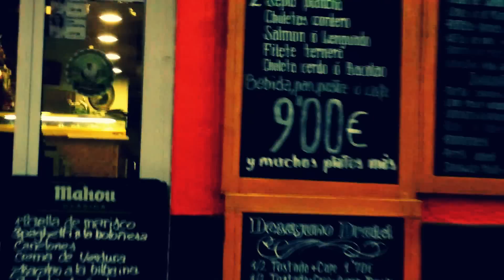C/G Songs :) / Canciones Do/Sol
Just messin' around :) Tocando en la calle las típicas canciones que tocas en una acústica :)